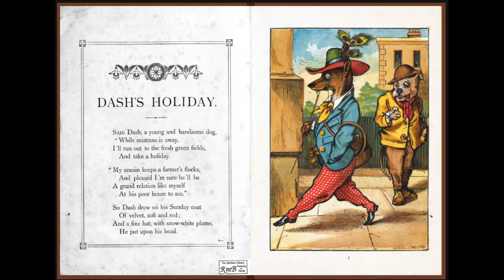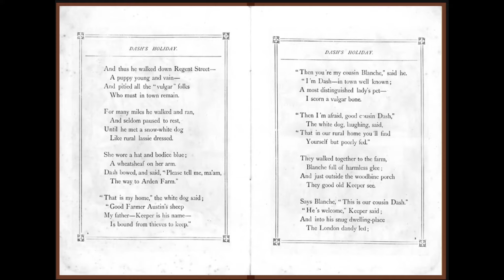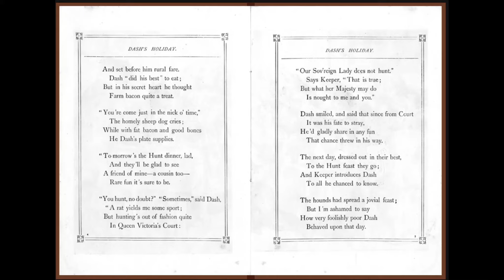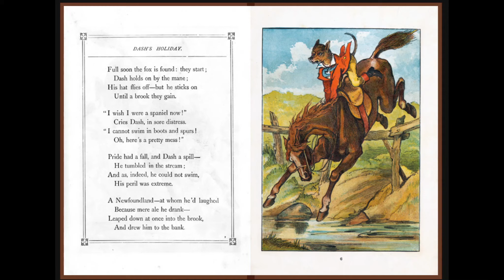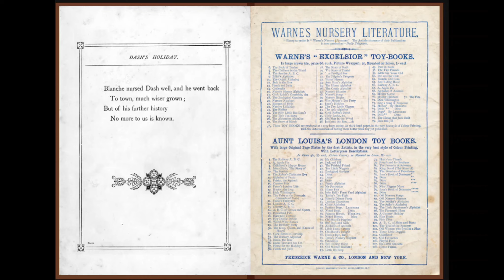017 - Dash's Holiday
Published by Frederick Warne and Co., Dalziel Brothers, Engraver.

from the Baldwin Library of Children's Literature at the University of Florida George A. Smathers Libraries.